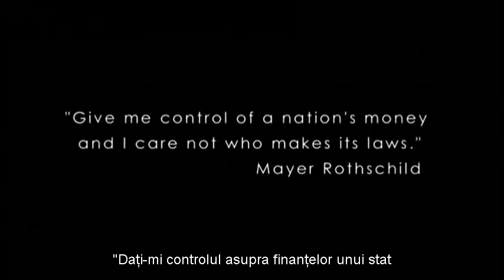Societatea fara bani - Jacque Fresco (voce in romana)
Premisele societatii propuse de Jacque Fresco - economia bazata pe resurse
Sursa clipurilor: ''Paradise or Oblivion''